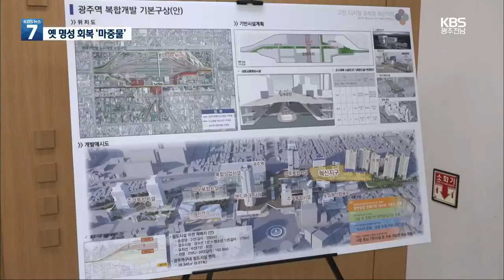광주역 일대에 창업타운..."옛 명성 회복 기대"｜KBS 210126 방송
광주역, 광주송정역 KTX 호남선 개통 이후 침체
광주시, 광주역 일대 '창업단지' 조성
원룸 리모델링해 소상공인 창업공간 활용
광주역 일대 3대 사업
경제기반형 도시재상 뉴딜, 혁신지구 국가시범지구,
광주역 복합개발